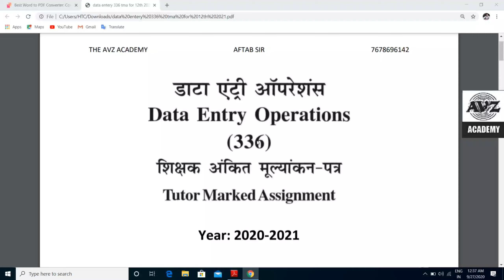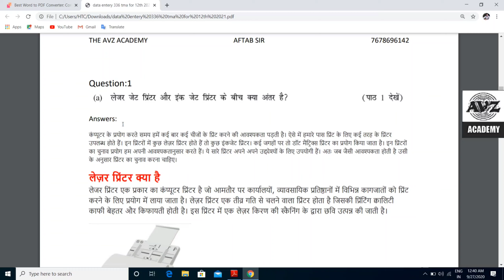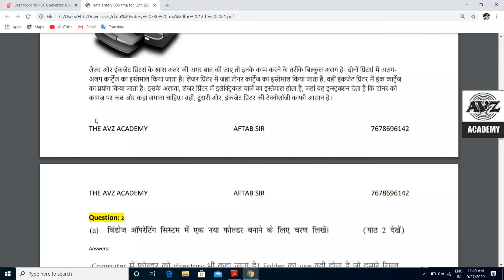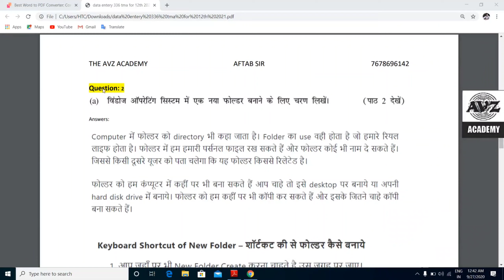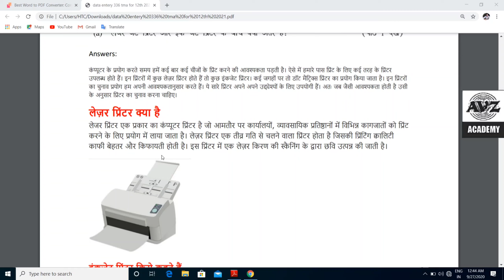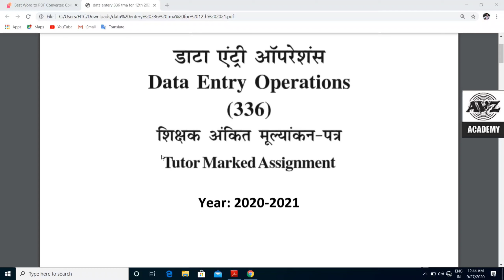Nios Data Entry Operation 336 Tma 2020-2021 In Hindi For 12th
PDF : 100

Free लेने वाले मैसेज नnnnnnnnn करें